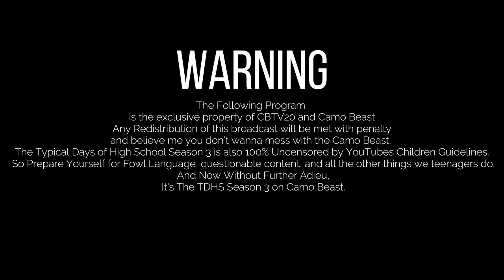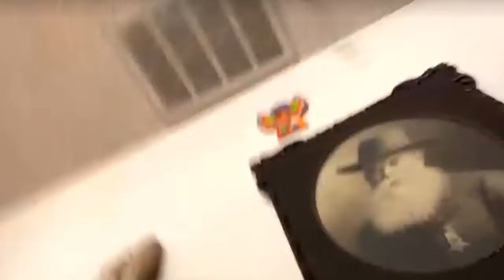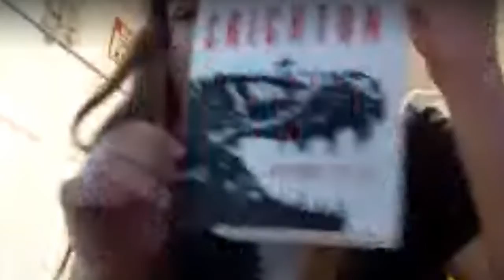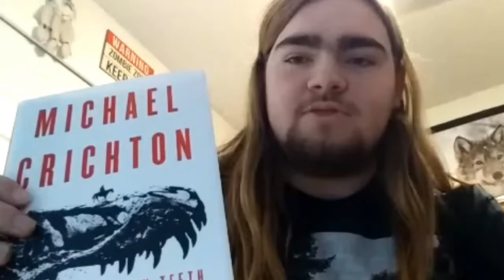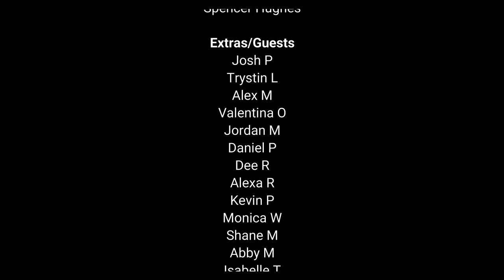The Typical Days of High School- Season 3 Episode 3